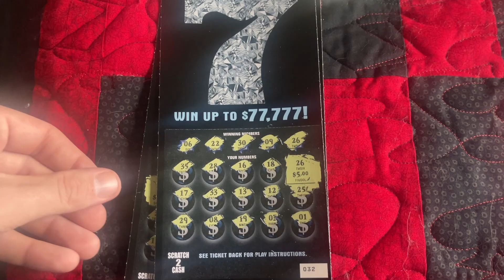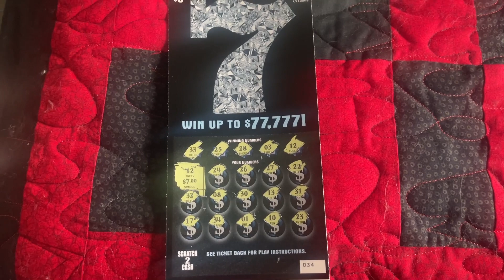Unbelievable Luck❌ PERSONAL RECORD! BACK2BACK2BACK2BACK WINNERS! SAME ROLL ❌CT Lottery Scratch Offs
$25 Scratch Session - (5) $5 7s